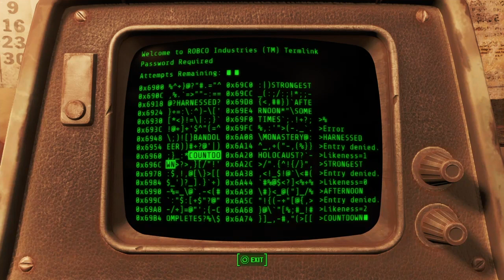Fallout 4 Exploring the Commonwealth 15